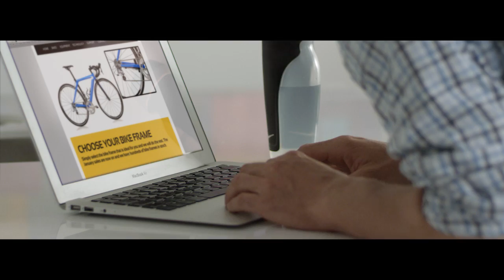Polar V650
Der intelligenteste Radcomputer mit GPS

Verfolge auf dem großen 2,8"-Farb-Touchscreen jedes Detail deiner Fahrt. Du kannst die Informationen auf dem Display deinen Wünschen entsprechend anordnen und wählen, welche Details während des Trainings angezeigt werden.

 Integriertes GPS

Verfolge deine Geschwindigkeit, Route und Distanz mit integriertem GPS. Folgt deinen vorgeplanten Routen sowie zuvor aufgezeichneten Routen oder geteilten Routen im Webservice Polar Flow.

 Integriertes Barometer

Du erhältst nicht nur äußerst genaue Höhendaten, sondern auch die Echtzeit-VAM (durchschnittliche Steiggeschwindigkeit). Diese gibt die Höhenmeter an, die du pro Stunde zurücklegst.